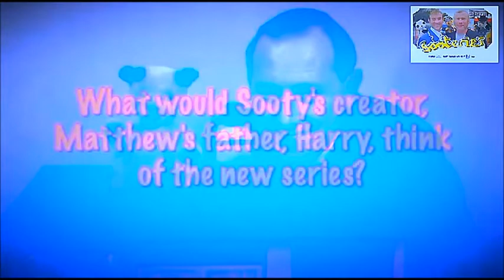Matthew Corbett - The Sooty Legend's 2011 Interview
Matthew Corbett recorded an interview for the web in connection to his appearance on The Sooty Show 2011 in the episode 'Chocco Chimp'